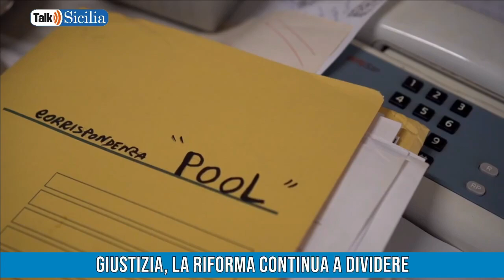Giustizia, la riforma continua a dividere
Talk Sicilia - Luca Palamara